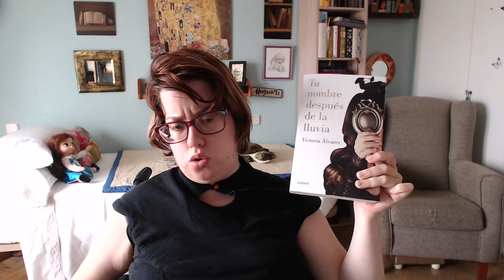Tome Topple Readathon (6th edition): What it is and My TBR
Hello everyone!

Today I want to do something different... do you want to join me? Welcome to the Tome Topple Readathon

Tome Topple´s Twitter:  @tome_topple

Challenges:
1. Read more than 1 tome
2. Read a graphic novel (still over 500 pages!)
3. Read a tome that is part of a series
4. Buddy read a tome
5. Read an adult novel
** Bonus Challenges: check out my IG for IG challenges closer to the readathon! **

Clara